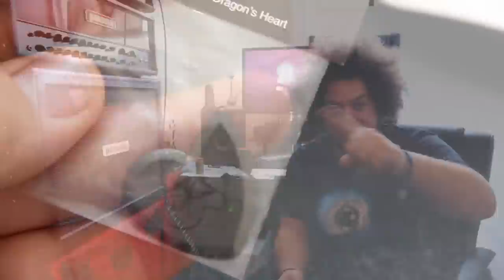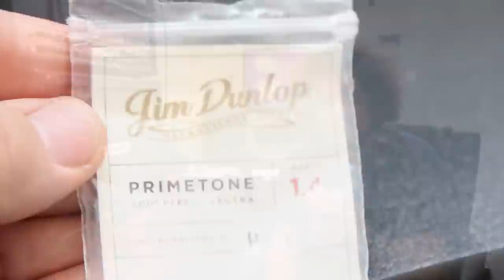**CLOSED Competition**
Competition

Hey guys,

To win all these awesome picks and some NYXL strings, all you need to do is make me laugh, by impersonating me and just having a fun time!

Please upload your videos to YouTube with your name and the title